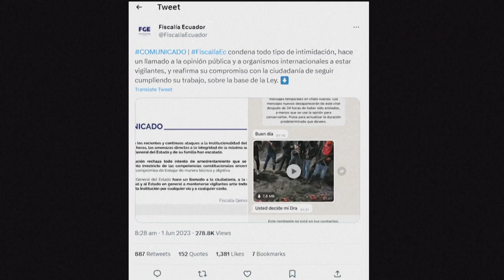Fiscal general de Ecuador recibe "amenazas directas" de muerte | AFP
La jefa de la Fiscalía de Ecuador, Diana Salazar, recibió "amenazas directas" de muerte e intimidaciones contra su familia, informó el ente investigador el jueves.